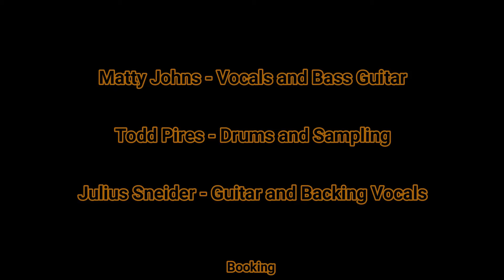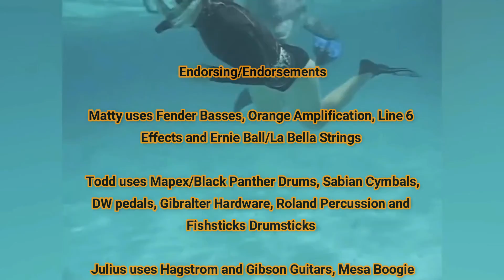Can't Stop the Feeling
The Fish performing Can't Stop the Feeling by Justin Timberlake